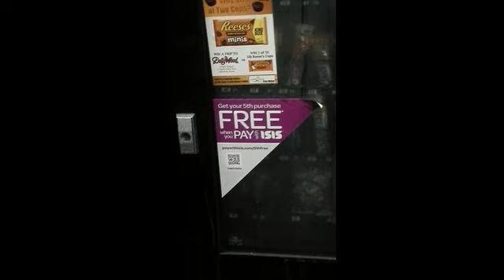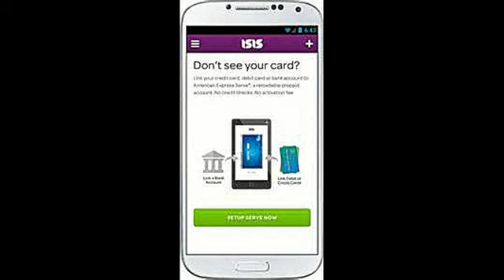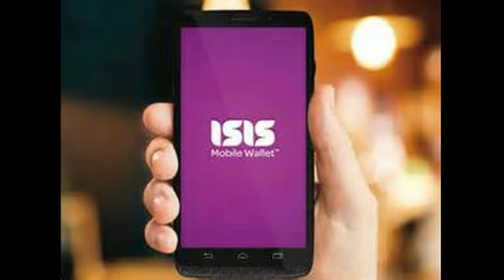ISIS FUNDED BY AMERICANS!!! ACTUAL PROOF - URGENT!!!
This is Actual Proof that there's more going on with ISIS than they're letting on. Its one thing to say america is funding ISIS and it's another thing to have Proof!!! You judge for yourself... the rabbit hole is deep.